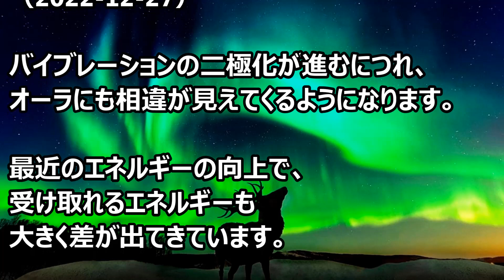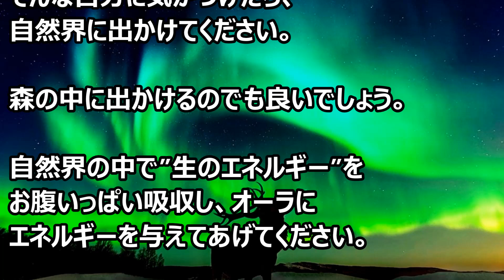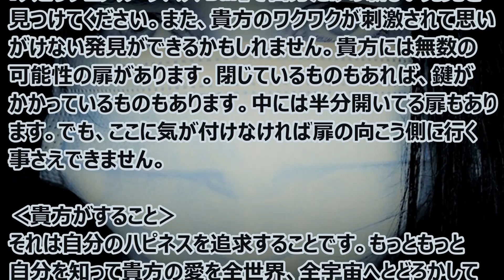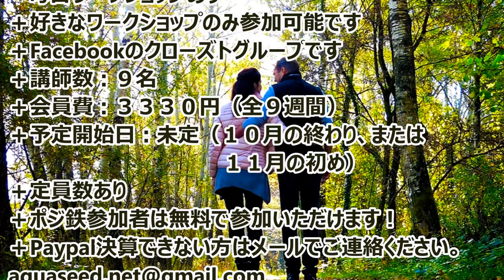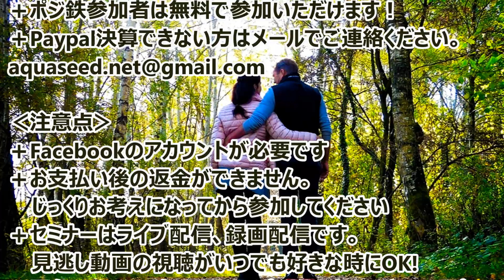バシャール：エネルギーの酸欠状態